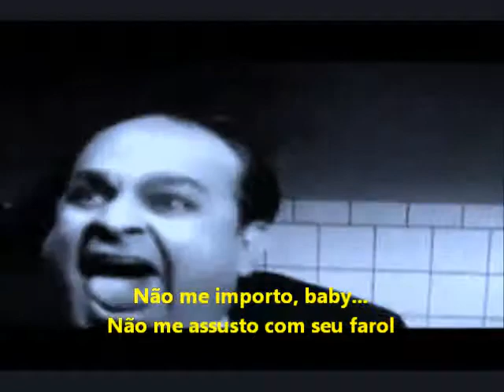Retinas Queimadas - A mosca humana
(Lou Marciano James - Mestre Edu)

*VÍDEO extraído do YOUTUBE:
**Legendas: MARCO PLEASE.
***CRÉDITOS CITADOS NO CLIPE.
Legendas: MARCO PLEASE.